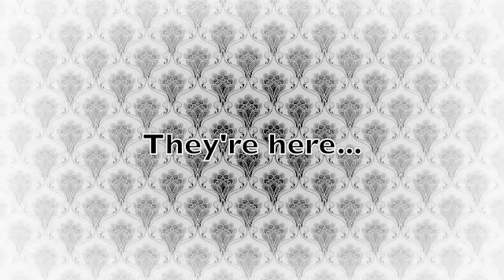Love Sick Promo Video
Fourth Ripps promo video featuring the song "Love Sick". Also has details of forthcoming gigs. Watch, Share, Comment, Enjoy...